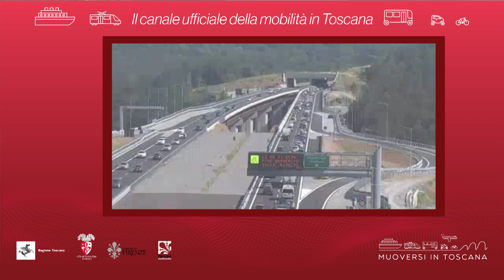Muoversi in Toscana - Edizione delle 14.30 del 16 giugno 2021